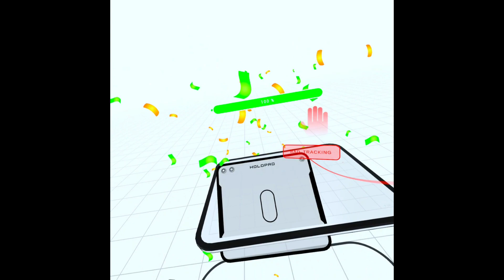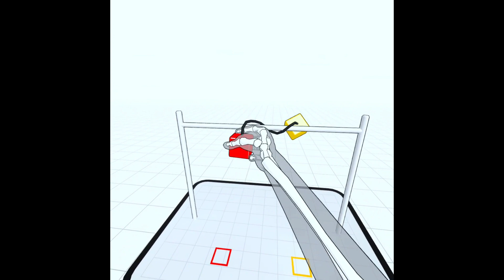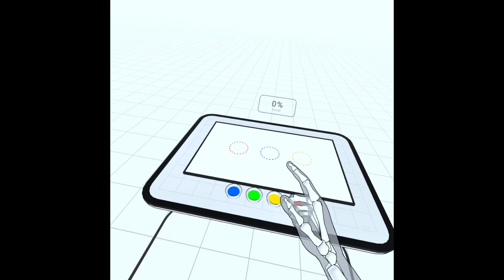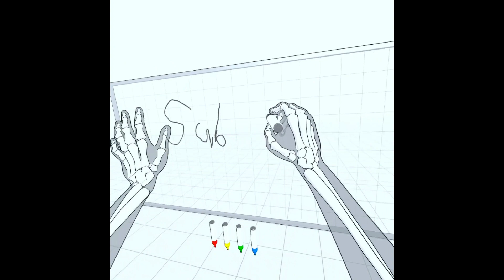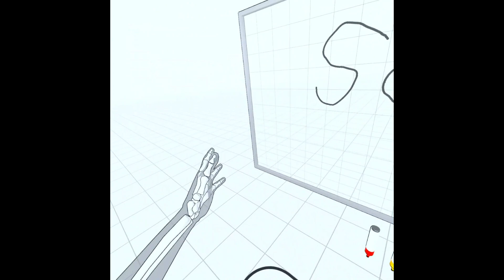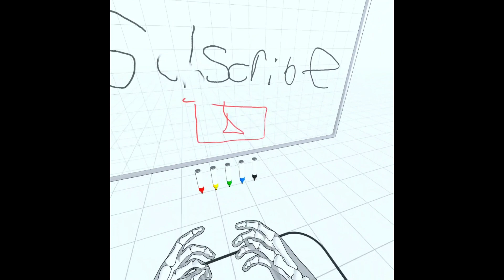hand physics lab